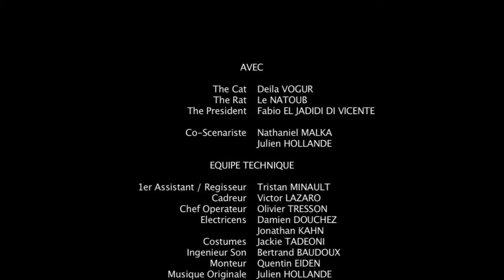Rat-Trappé - 48h film festival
Directed by Alexia Rosanis.
48h film festival.